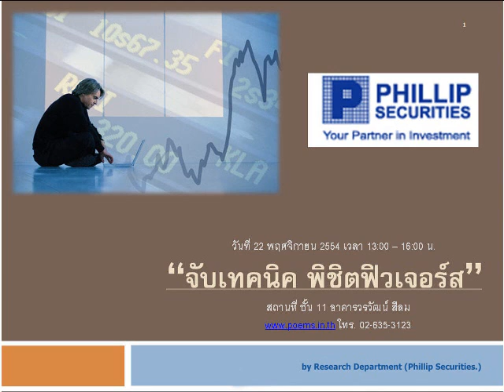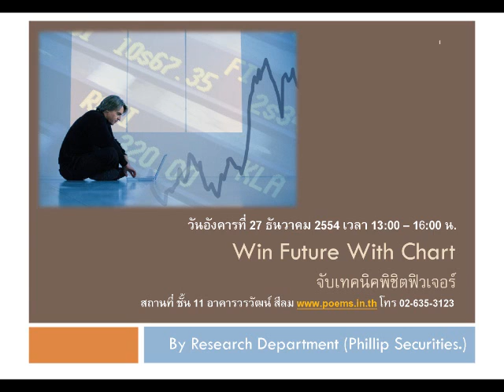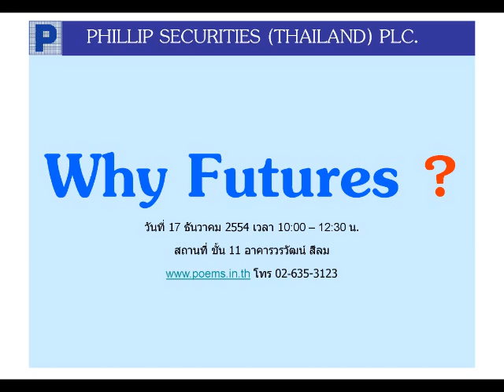กลยุทธ์ทางเทคนิค บล. ฟิลลิป (27 ธ.ค. 54)